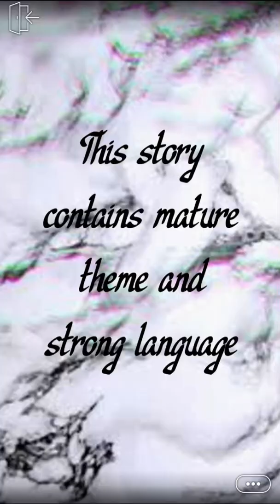The Alpha's Broken Mate (Part 8) Episode Choose Your Story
The Alpha's Broken Mate Episode 8

Scarlette has been through a lot in her life. Now she's on the run from her old pack, but what happens when she run into her mate's pack? Find out by reading!

Credit: Arrowhorse/Sage
Author’s IG: @arrows_episodes